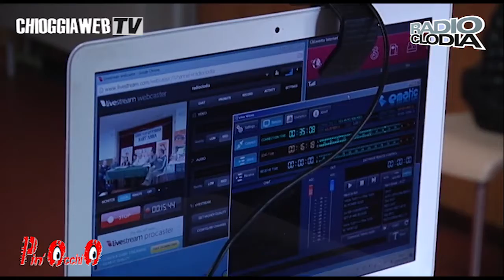I giovani musicisti crescono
Di questo si è parlato Domenica 15 Febbraio a Pin’Occhio, Più Occhi. Ospite in studio il gruppo musicale “THE ISLA”, con Lorenzo Marcato, Simone Varagnolo, Jacopo Orlandin e Davide De Gasperi. Ha condotto la puntata Mattia Campanaro.
In onda alle ore 10.00 da Radio Clodia, FM 103.60.